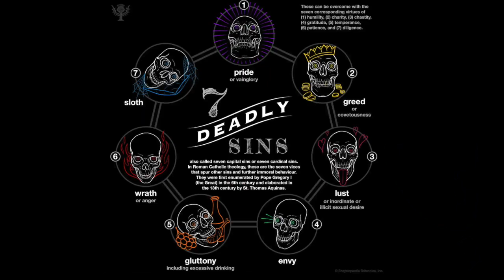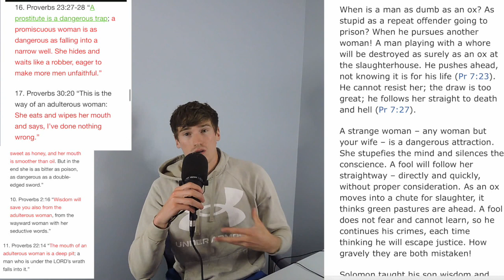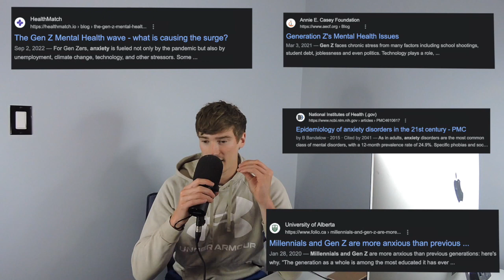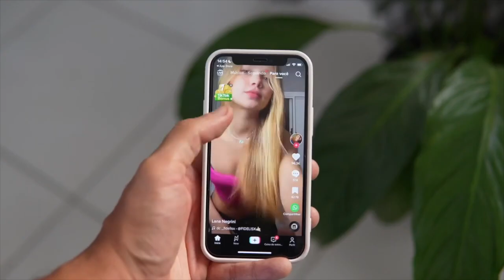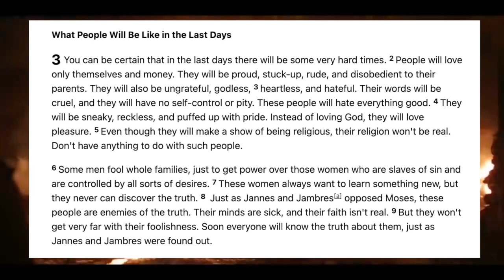Renew Your Mind And Embrace the Power of Transformation!